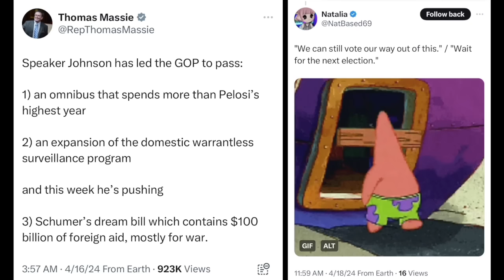Jesse Kelly TORCHES Republican On Tucker Carlson & Exposes “Controlled Opposition” LOSERS!